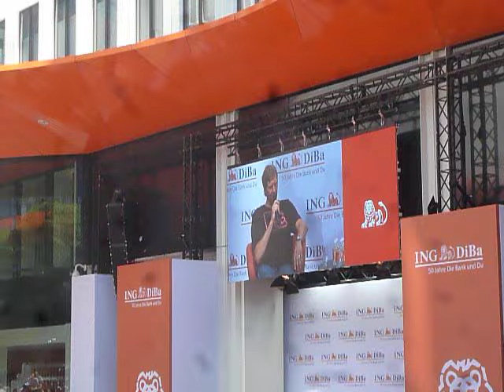Dirk Novitzki gibt seine Teilnahme an der EM 2015 in Berlin bekannt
Pressekonferenz bei der ING-DiBa vor ihrem Bürokomplex LEO, dem neuer Hauptsitz in Frankfurt am Main